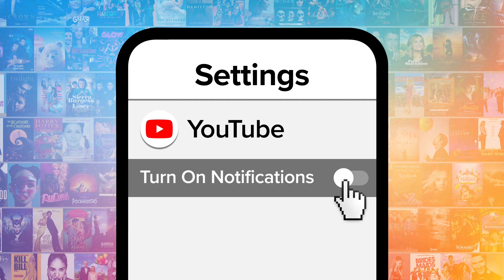Top 10 Most Beautiful Animated Movies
These animated movies take beauty to another level. For this list, we’ll be looking at the most visually stunning animated films ever created. Our countdown includes "The Garden of Words," "Sleeping Beauty," "Coco," and more! What do YOU think is the most beautiful animated movie?